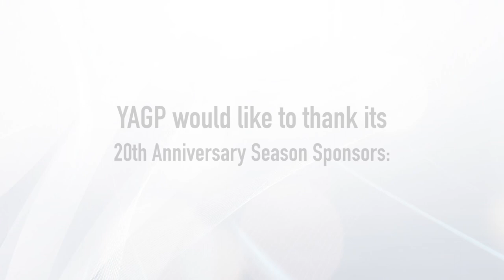Ava Arbuckle “One” YAGP 2019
Ava Arbuckle
14 years old
YAGP Dallas
Youth Grand Prix Award
“One” Junior Contemporary Solo coached and choreographed by Catherine Lewellen
Studio: Elite Classical Coaching